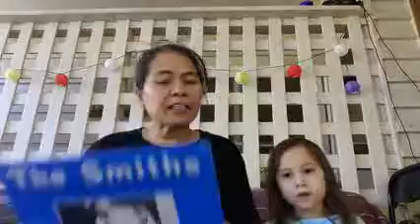SG THE SMITHS